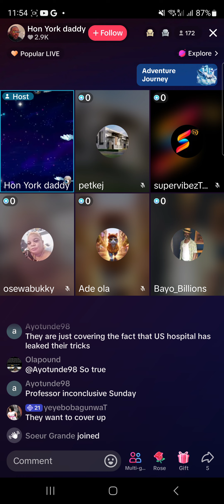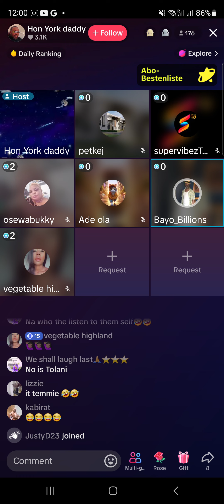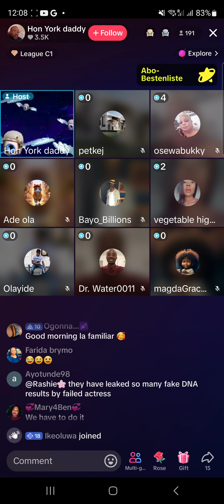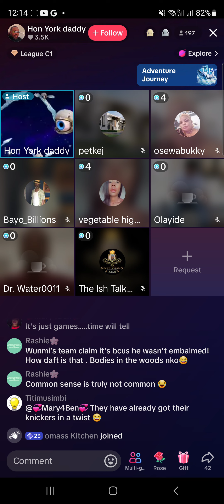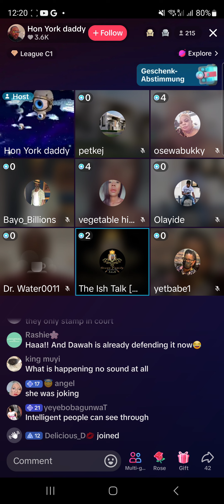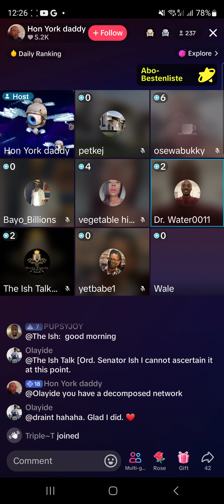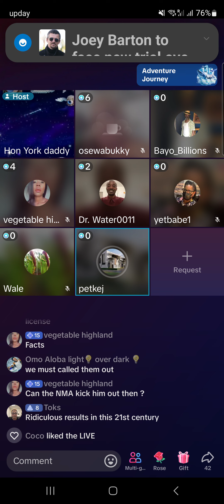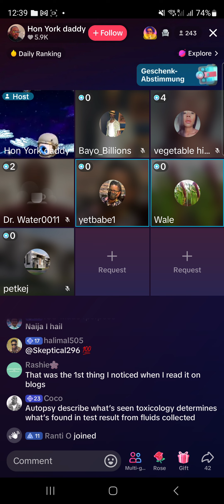The inconclusive platform of justice for for mohbad is a none go place...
justice for mohbad still continue we are not relenting until we get justice for mohbad No dna No burial we moveeeeee.